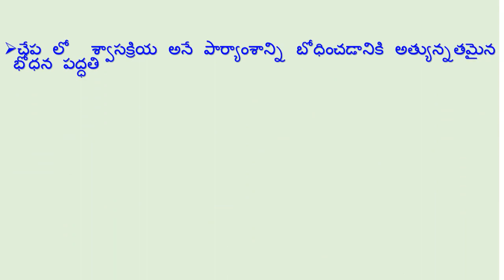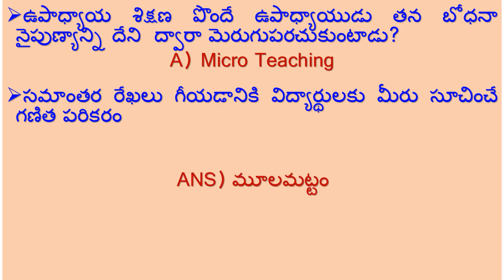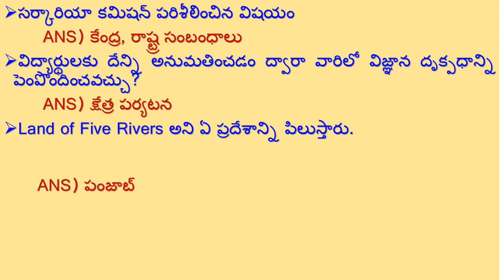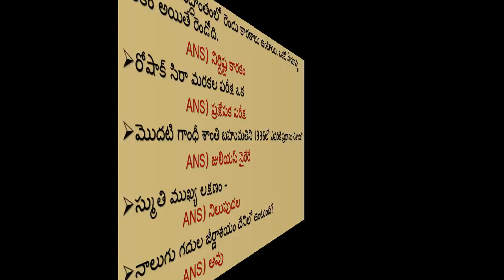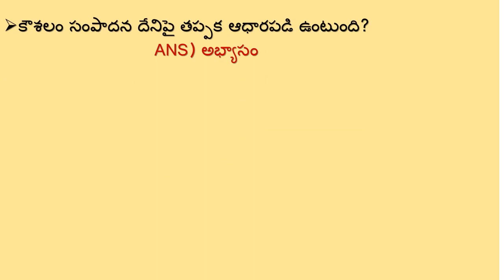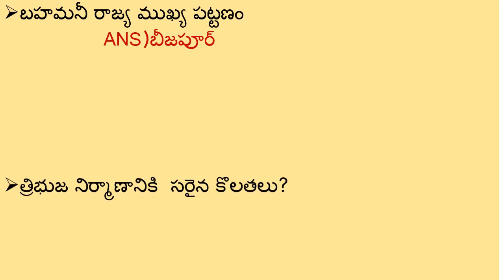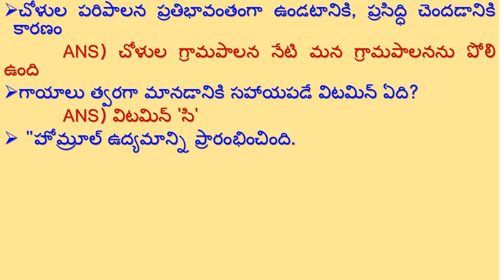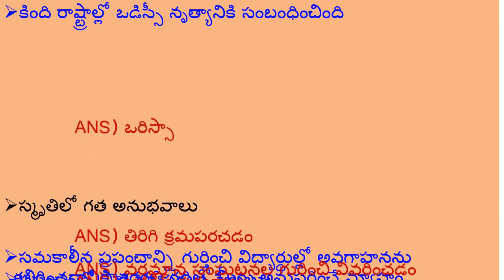DSC SGT 1996 previous papers with solution